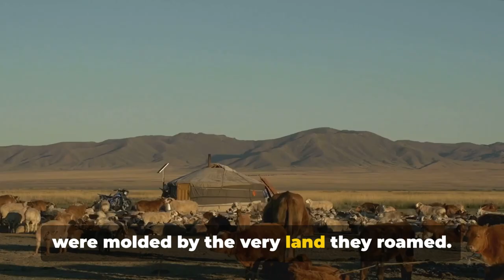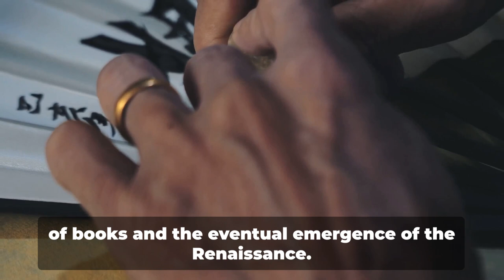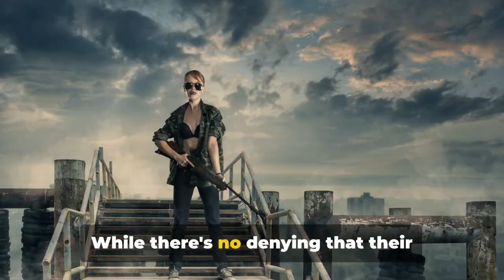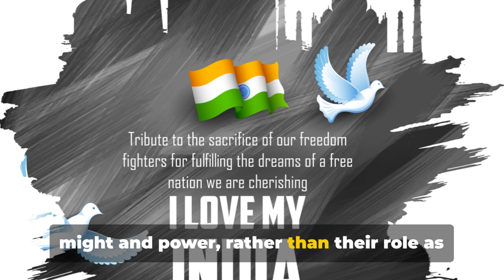The Unstoppable Rise of the Mongols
Rise of the Mongols: From Nomads to World conquerors
From the windswept steppes of Central Asia rose a storm that would reshape the world. Witness the Rise of the Mongols, a saga of ruthless warriors, cunning leadership, and an empire forged in the fires of conquest.

This video delves into the heart of this legendary story:

Humble Beginnings: Meet Temüjin, the young boy who dreamt of uniting the fractured Mongol tribes. Witness his rise from adversity to become the legendary Genghis Khan, a name that still strikes fear and awe.

Unleashing the Horde: Experience the Mongols' unparalleled horsemanship and innovative military tactics. Learn how they swept across vast territories, leaving empires trembling in their wake.

Beyond the Battlefield: Discover how the Mongols weren't just warriors, but also astute administrators and traders. Explore their Pax Mongolica, a period of relative peace and cultural exchange that spanned continents.

A Legacy Undimmed: Unravel the lasting impact of the Mongol Empire on history, from shaping political landscapes to influencing technological advancements and cultural diffusion.

Whether you're a history buff or simply captivated by tales of power and ambition, this video is your ticket to understanding the Rise of the Mongols.

Click here to embark on this epic journey and witness the rise of a legend!